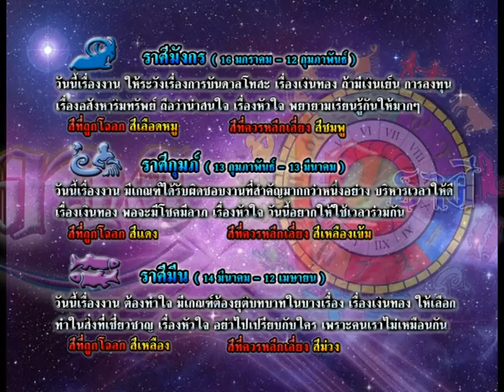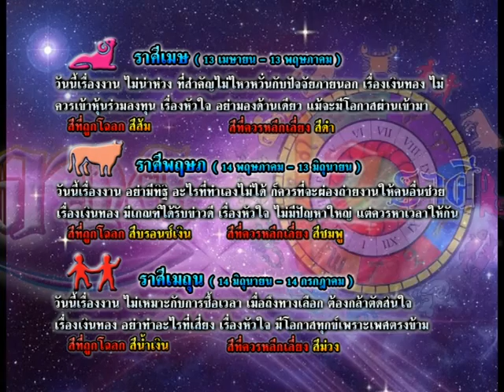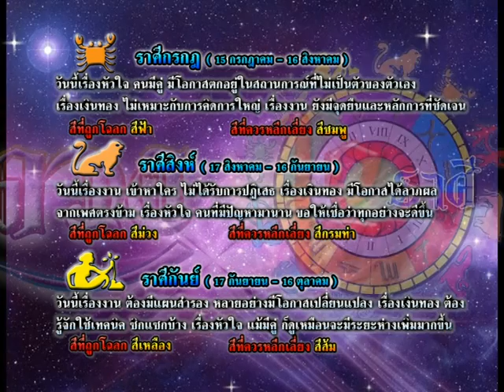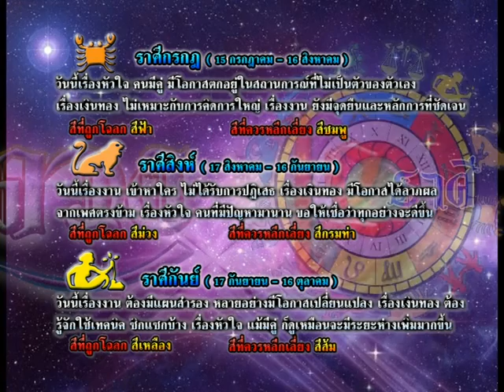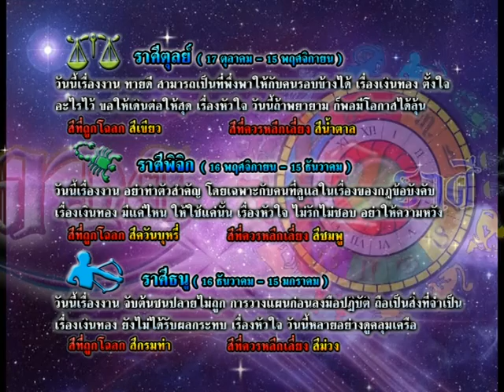รายการเปิดดวง 12 ราศี | 18/11/58 | EP 3/4